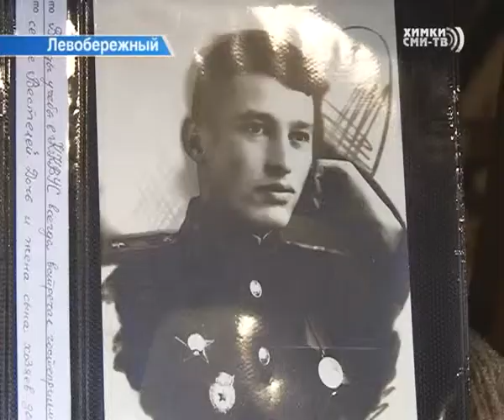История ветерана Великой Отечественной войны Михаила Александровича Вейцмана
Они прошли войну, сейчас живут бок о бок с нами. Но страшные воспоминания навсегда останутся в памяти фронтовиков. Свою историю  нам поведал Михаил Александрович Вейцман. Ушёл на фронт в 17 лет. Служил связистом.